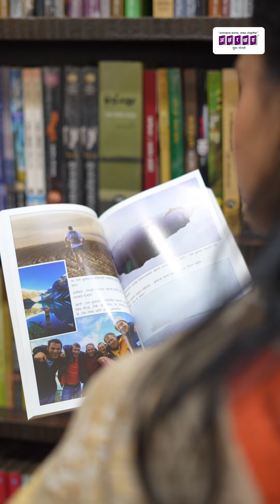गौरी देशपांडे | नवरात्री 2024 | अक्षरधारा बुक गॅलरी | पुणे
वाचन हा एक सुंदर अनुभव आहे, जो आपल्याला नवीन जगात घेऊन जातो आणि आपली कल्पनाशक्ती वाढवतो.
अक्षरधारा बुक गॅलरी
पत्ता: 1302 सणस प्लाझा, बाजीराव रोड, पुणे, महाराष्ट्र
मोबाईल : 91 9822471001